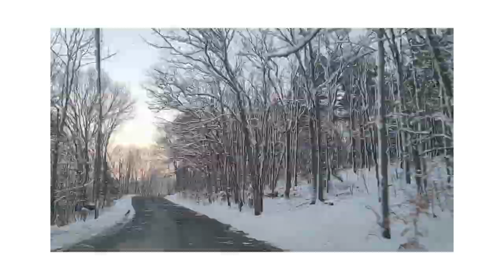Snowy N.E. day